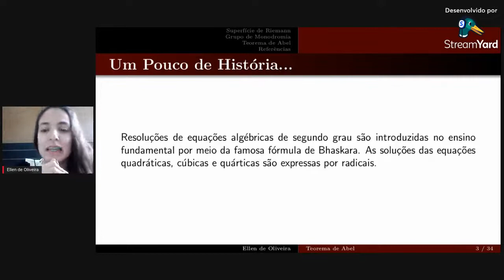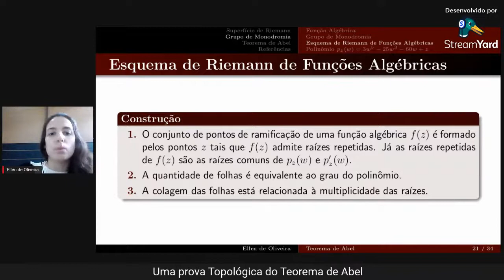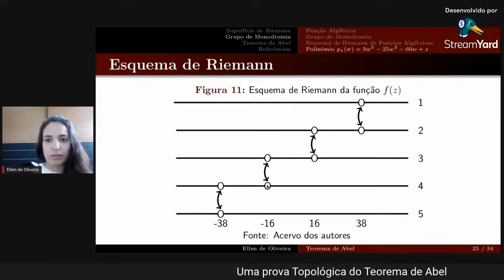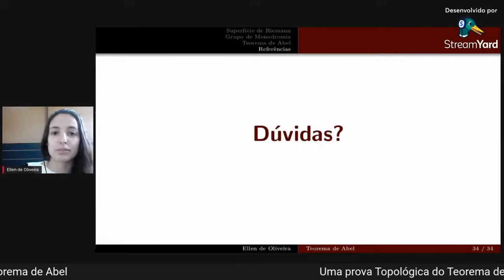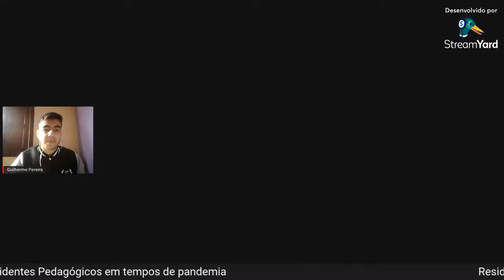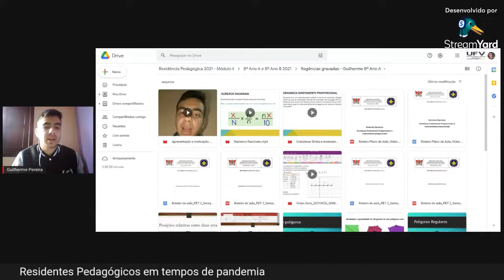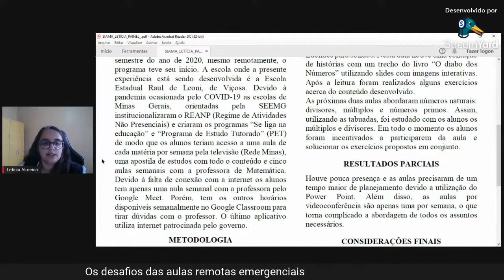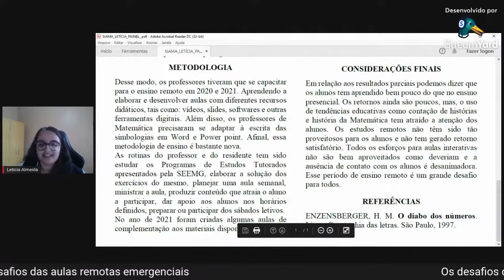Apresentação de trabalhos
Bem vindos à II SIAMA promovida pelo Centro Acadêmico de Matemática da UFV.
Apreciem nossa programação. Hoje os convidados são: Ellen Peixoto, Guilherme Pereira, Letícia Almeida e Luciano Gonçalves.